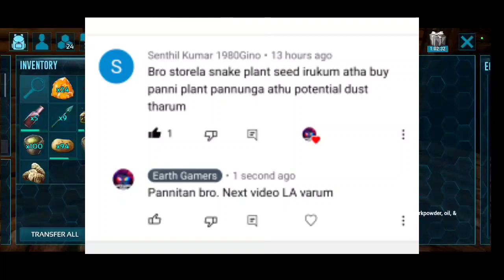ark survival evolved mobile gameplay in tamil | how to make Faster Raft 😱 | ark tips and tricks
ark survival evolved gameplay in tamil | ark mobile gameplay | Part 15 gameplay | Earth Gamer